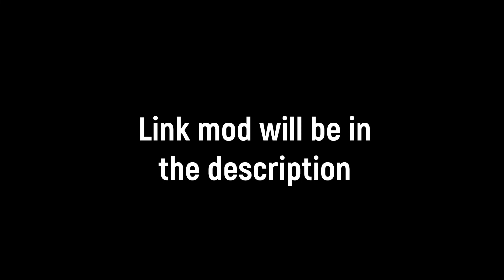Yakuza Kiwami 2 Dragon rage is insane!!! (Legend Remix K2 update)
Music I used:
Tomatomerde - Before My Body Is Dry (Kill La Kill DNB Remix)